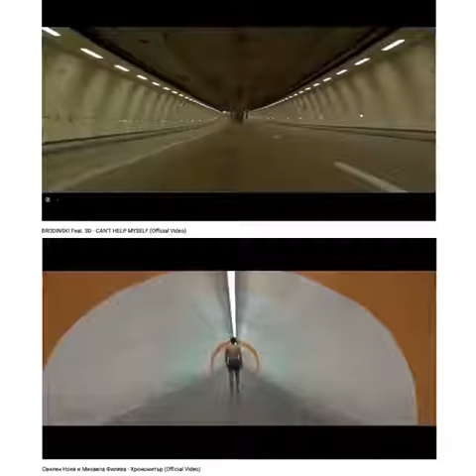Mihaela fileva i svilen noev - hronometar VS. Brodinski feat. SD - Can’t help myself